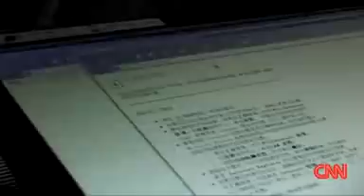Tiananmen Square 09 Stupid Umbrella Cops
Tiananmen Sqaure 09 Stupid Umbrella Cops